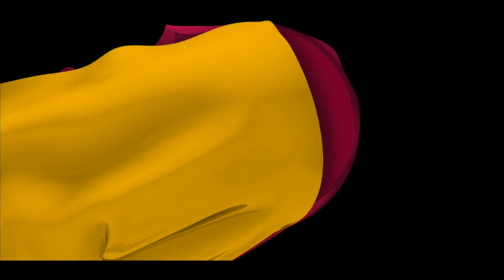TRINITE | Self-seduction Luxury Potions by Miss Pravala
Wanna know more About the pleasure principle of goddess manifestation and why moaning is a key sacred feminine daily practice ⬇️⬇️⬇️

Experience the captivating allure of an enchanted moment in time, with our exclusive oil perfume potions, hand crafted with precious ingredients.

Our collection offers a magical touch that's reserved for the exceptional woman to embrace self-sediction.

Trinité by Miss Pravala
from The Luxury Spiritual Collection